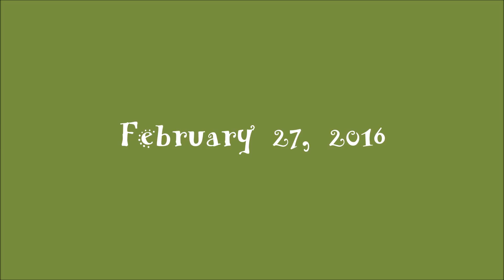Trail ride with Molly, Feb 27, 2016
I've never ridden Kai with another horse before. He was really good! We had lots of fun, but had to turn back early because of an uncrossable ice sheet. We tried to get over it, but couldn't.